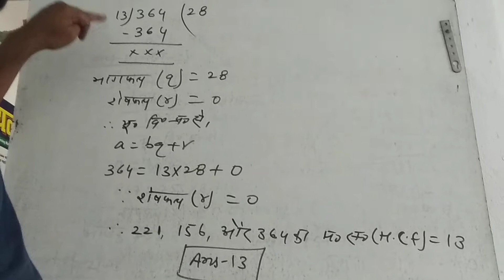ZENITH TUTORIAL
Class - X Exercise - 01, Real Numbers (Lecture - 02)